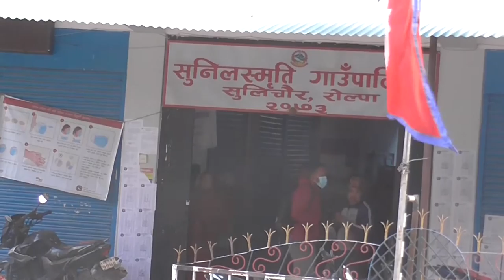तरकारी खेती गरेर एक करोड कमाइ रोल्पाकि एक उद्धमी महिलाले rolpa tarkari report